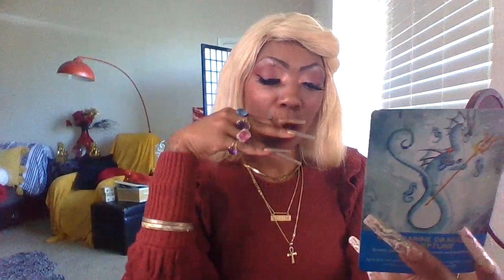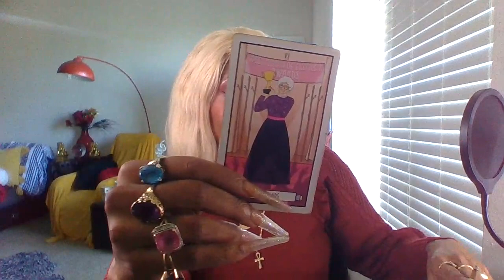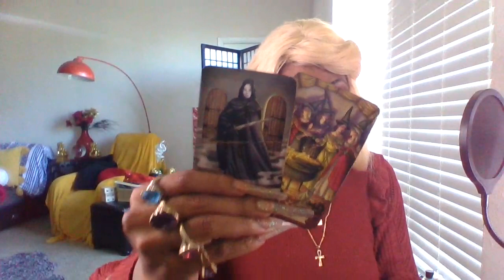PISCES ♓NIGHT RIDER" THE HOOD ISH AND GOOD ISH LOL NOVEMBER 😆 2021